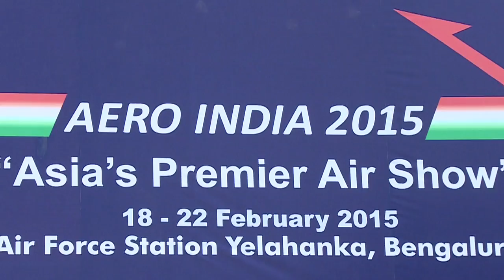Aero India Day 4 Rafale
GIVE WINGS TO YOUR BUSINESS THROUGH THE VISION OF INDIA.
JOIN THE PLATFORM OF GLOBAL VENTURE AT AERO INDIA 2015.
A VENUE OF UNLIMITED OPPORTUNITIES.
For Events and Post Production : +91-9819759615